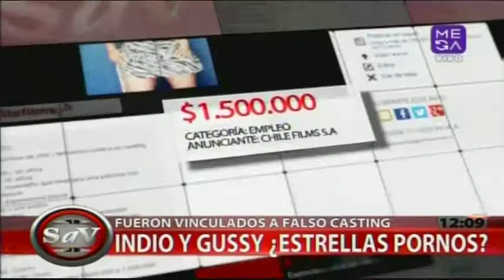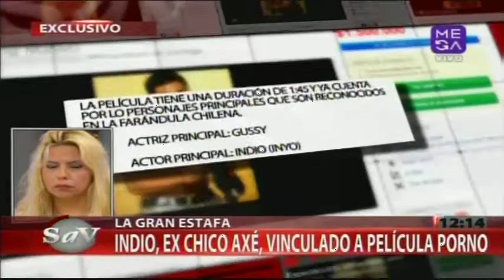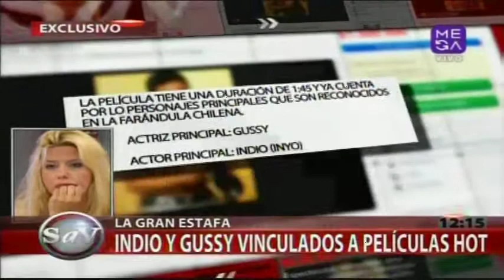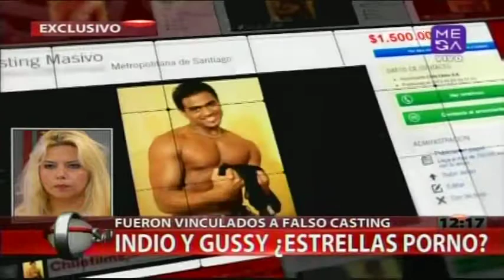Indio y Gussy fueron vinculados a falso casting de película porno